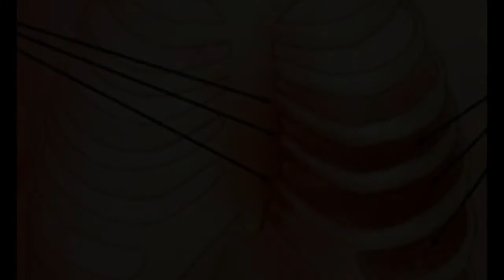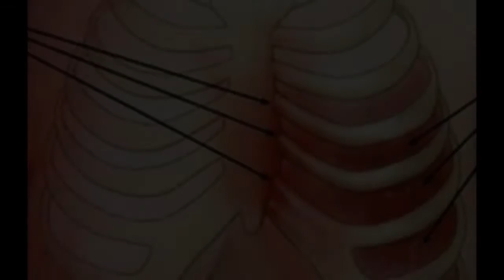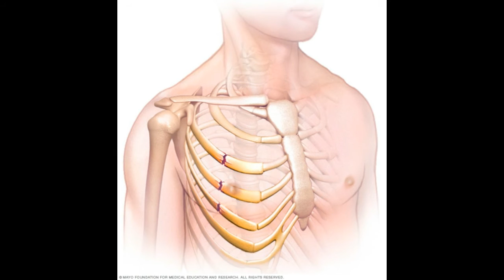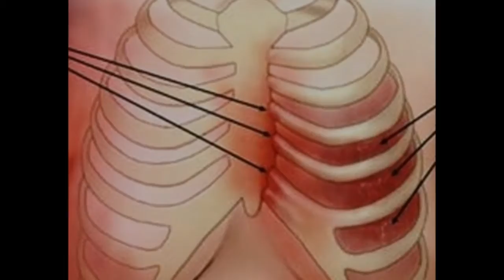Cracked Rib Symptoms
cracked rib
broken rib treatment
broken rib
cracked rib treatment
fractured rib treatment
broken ribs symptoms
fractured ribs
cracked ribs care
broken cracked rib
broken fractured rib
broken rib care
broken rib fracture
broken rib remedies
care for fractured rib
cracked broken rib symptoms
how long do broken ribs take to heal
how long do broken ribs take to mend
how long do cracked ribs take to heal
how long do fracture ribs take to heal
how long does a cracked rib take to mend
how long does a fracture rib take to heal
how long does cracked rib take to heal
how long does it take a broken rib to heal
how long does it take a cracked rib to heal
how long does it take a fractured rib to heal
how long does it take for fracture ribs to heal
how long does it take to heal a fractured rib
signs and symptoms of a cracked rib
how to heal broken ribs faster
what to do for broken ribs
broken ribs recovery
how to treat broken ribs
what can you do for a cracked rib
how to heal a broken rib